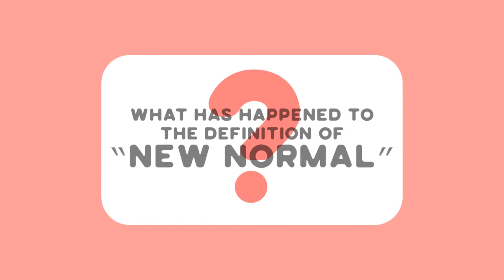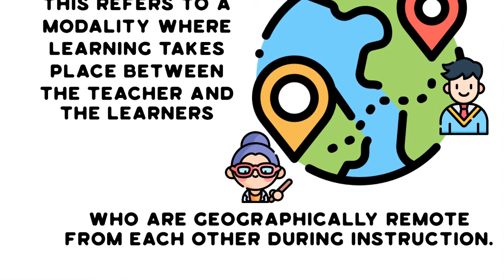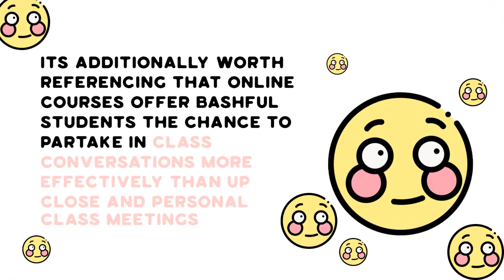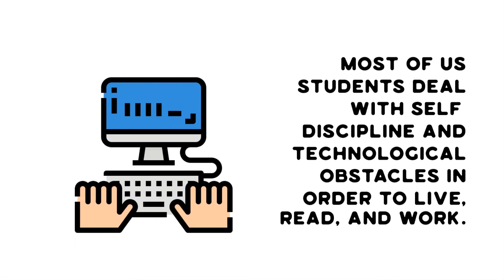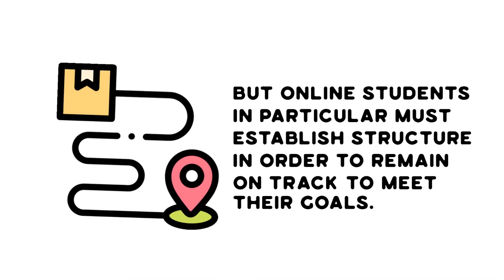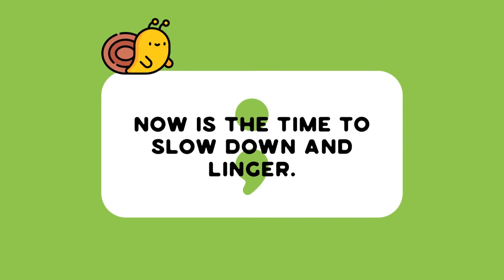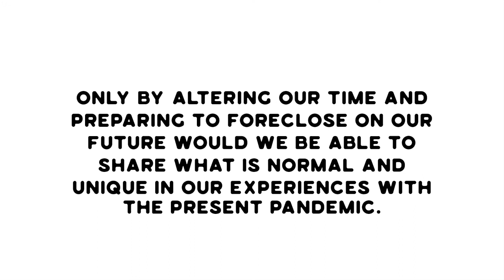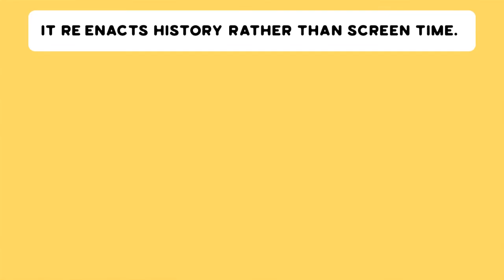What is New Normal Education | Pros and Challenges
NSTP2 final output || Edited by yours truly. Icons and BG music, not mine.